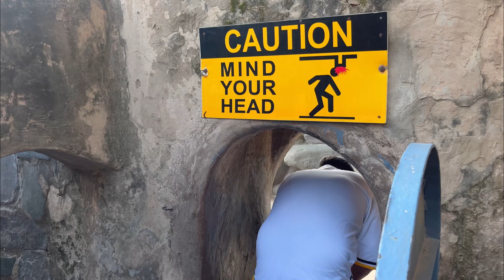krishna janmashtami vlog 2023 🙏🏻|| Birthday Celebration || Rock garden Chandigarh | Dream girl 2😂